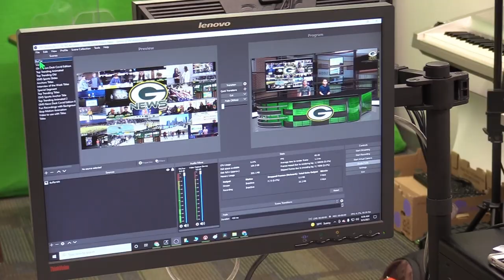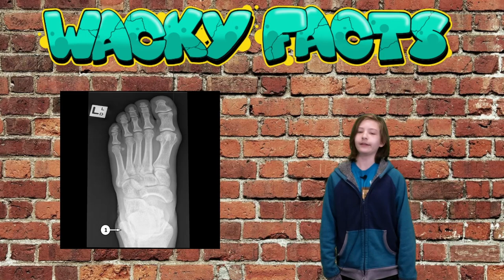S5:E25- The GMS News Show - Week of April 18th - April 22nd 2022 w/ Mrs. Hubbard